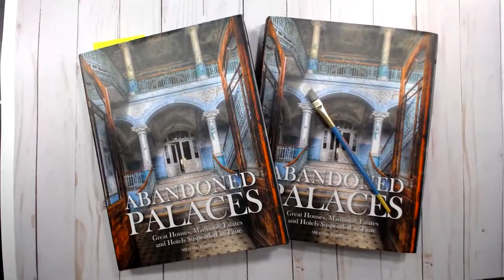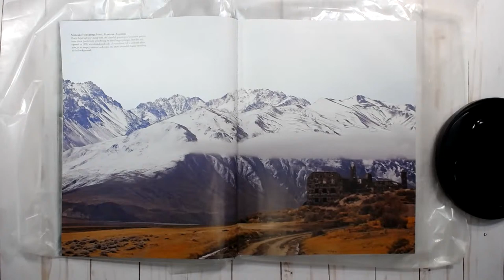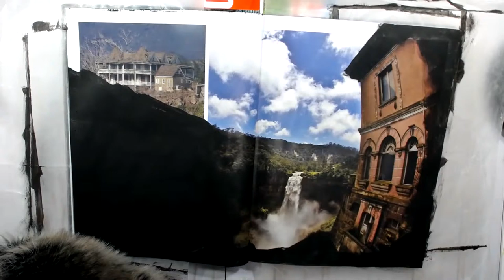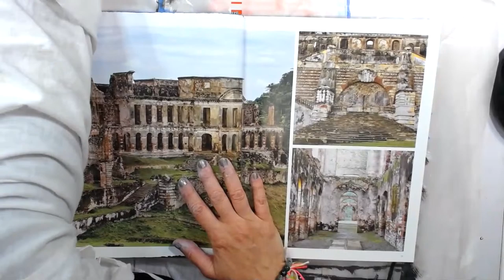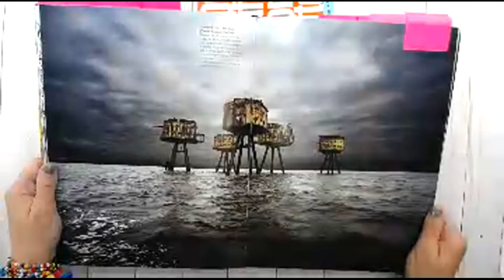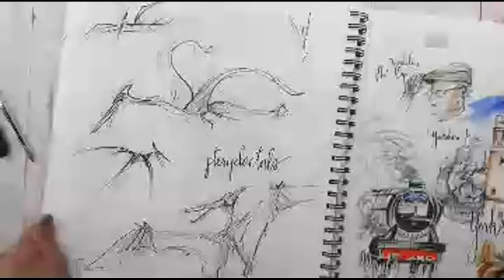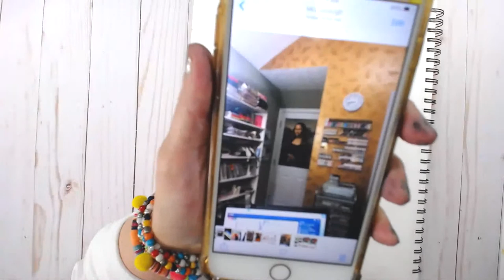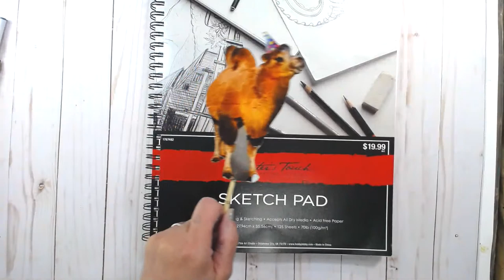How I Start to Alter a Book and Some Sketching